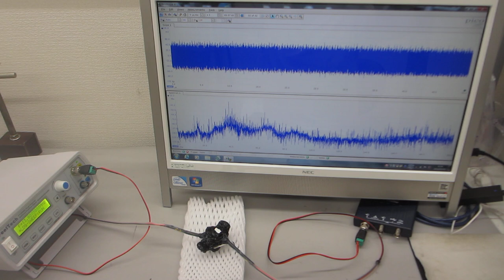オリジナル超音波プローブの、超音波伝搬現象に関するダイナミック特性を確認する実験（超音波システム研究所）